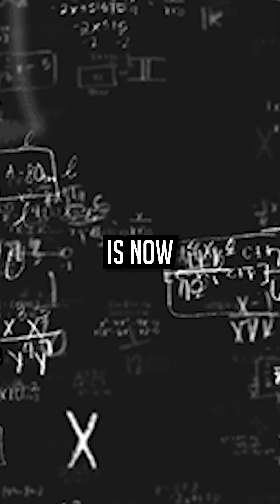What Did Hubble Really Show Us About God?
The video discusses the reasons behind placing a telescope in space. It highlights the issues with observing from Earth due to the atmosphere and the ultimate creation of the Hubble Space Telescope (HST). Now, scientists can explore the Cosmos and the Universe. Can we truely know God doesnt control it without observing all of this?